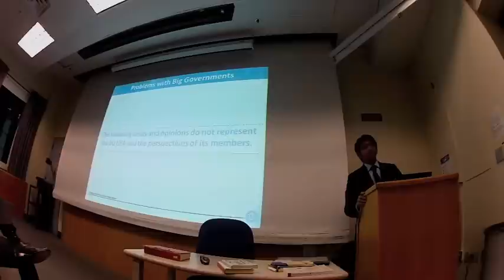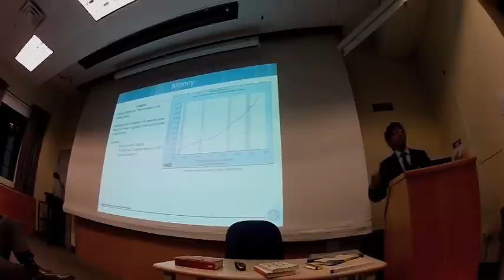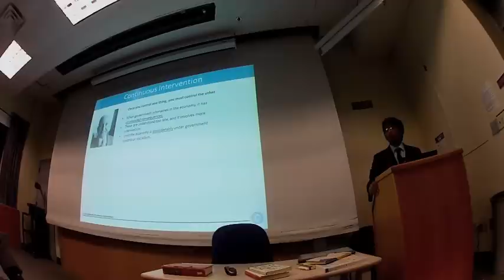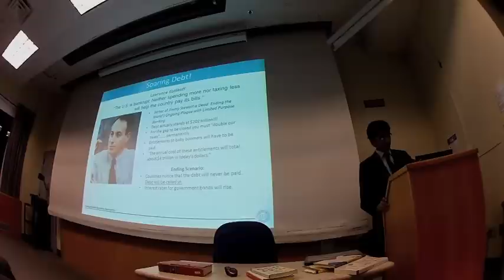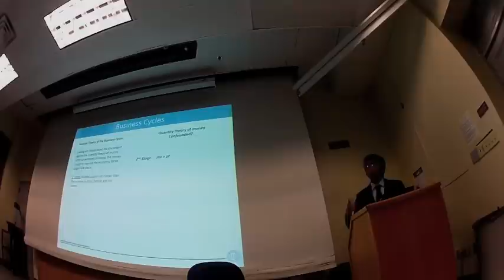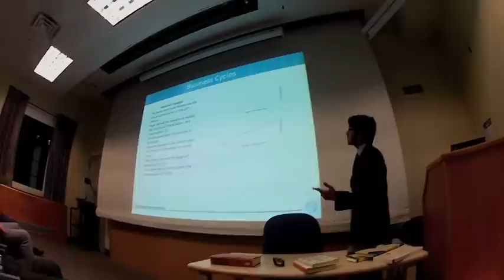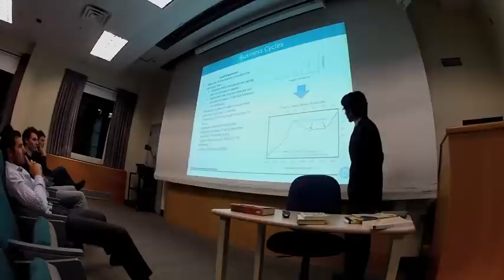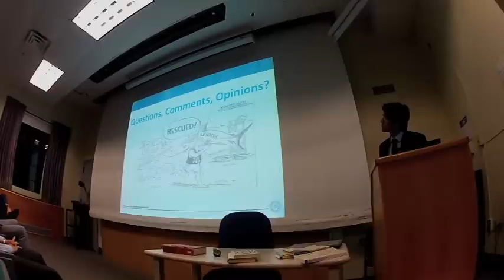Daniel Currie "The Problems of Big Government" Presentation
In the first half of our Small Government vs Big Government argument, Daniel Currie gives compelling economic reasoning supporting limited government intervention, drawing on economists Friedman, Hayek, and Mises for inspiration